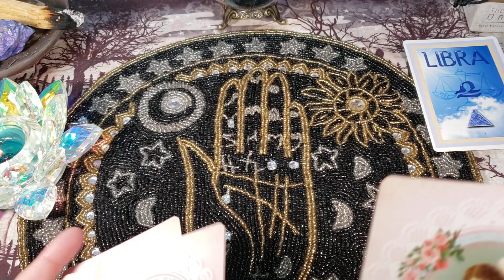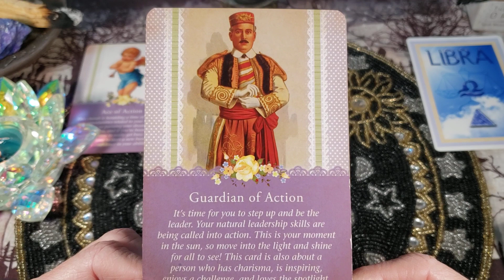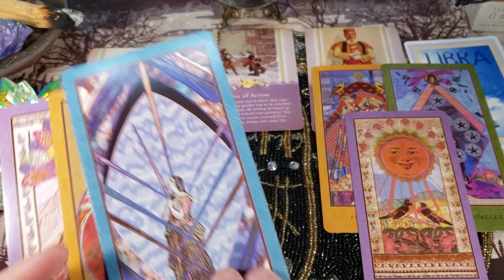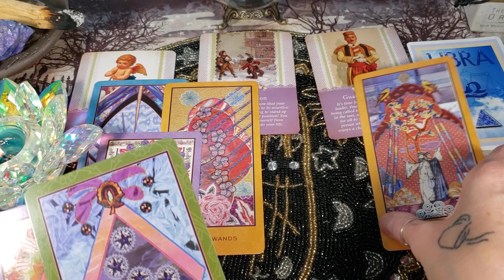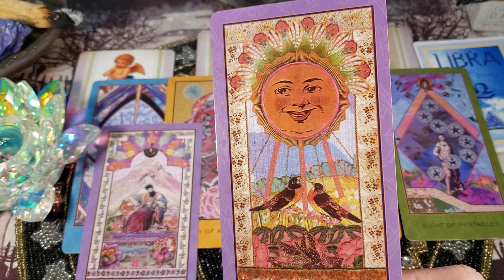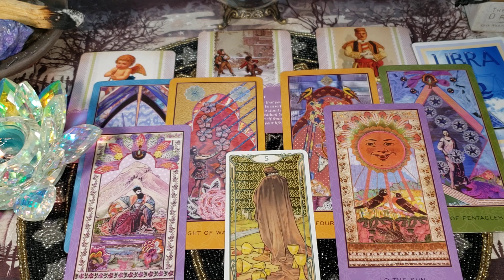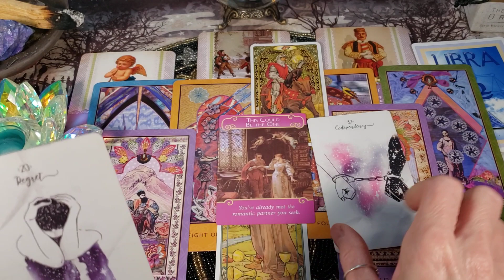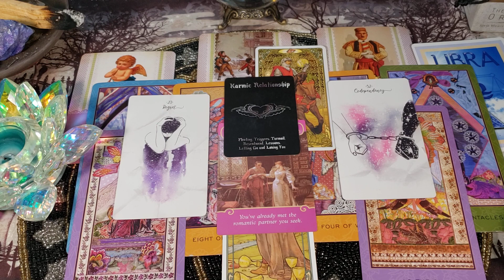♎ Libra ♎ COMMITTED LOVE 💘 April 2022 General Reading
There is more to you then meets the eye, Libra.  You are not falling for the same tricks anymore. New beginnings are on your horizon.

Welcome Libra to your April 2022 Committed LOVE reading. This reading will not resonate with everyone,  so please take what you need to hear for your situation and leave the rest.

Decks Used:
Guardian Angel Tarot
Enchanted Tarot
Island Time Wellness Oracle Cards